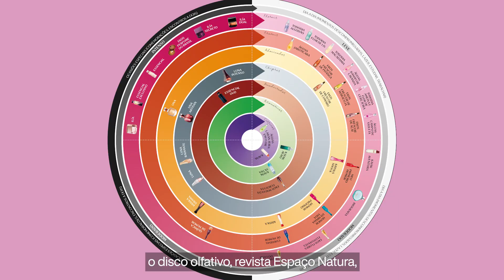Dicas de Consultoria | Natura Luna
Com um toque brasileiro de muita personalidade para o chipre, Luna traz o marcante de seu tradicional fundo amadeirado misturado às frutas vermelhas e um toque floral super feminino, resultando em uma fragrância icônica e sensual. Luna acredita que toda mulher é sensual por natureza.